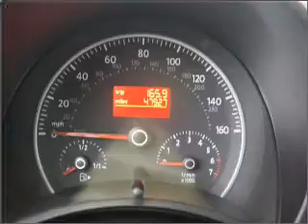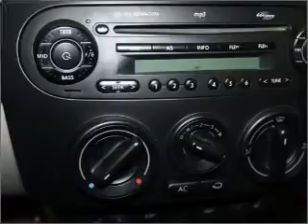2007 Volkswagen Beetle - Arlington WA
Year: 2007
Make: Volkswagen
Model: Beetle
Trim: 2.5
Engine: 2.5 liter inline 5 cylinder 20 valve
Transmission: Automatic
Color: Tan
Mileage: 47927
Address:
16632 Smokey Point Blvd